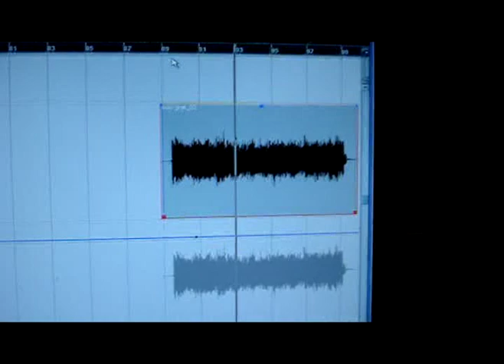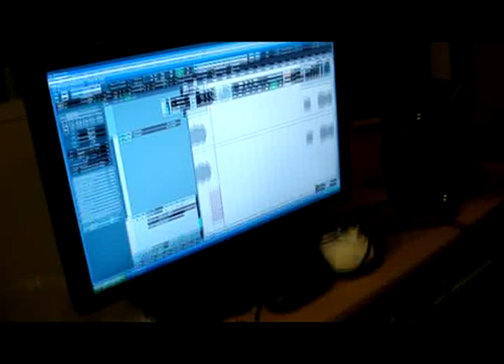Adagio - Making of "Archangels in Black" Part 3 : Guitar & keyboards Recordings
(7:30 PM French time/1:30 PM Eastern Standard)

YOU LIKE THIS ONE?

Part 3 : Guitar & keyboards Recordings

Stéphan Forté & Kevin Codfert recording tracks for the band's new release "Archangels in Black" - Out on 2/2/2009
(Listenable records)